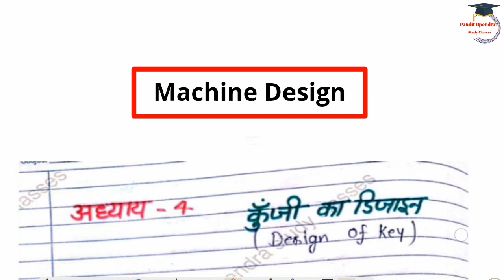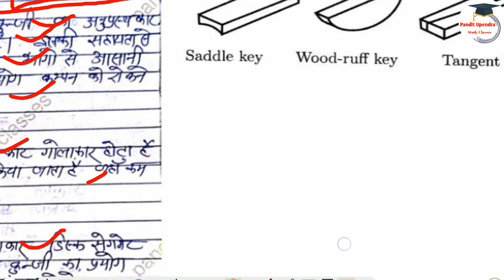what is Shoft key and type of key / machanical 5th Semester / machine design chap-4 design of key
Description 👇
Hello Everyone Welcome To My YouTube Channel आज इस वीडियो में Polytechnic Machanical Engineering 5th Semester Machine Design के Chapter -4 Design of key Topic Introduction To key or type of key के बारे में समझाया गया है अगर आप सभी को वीडियो सही लगी तो Channel को Like Share And Subscribe करना न भूलें Thankyou.